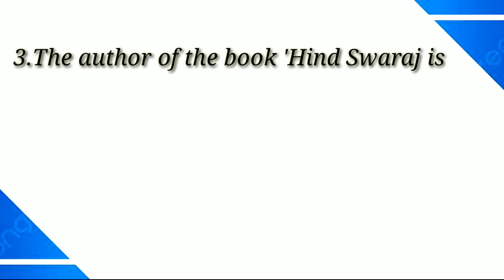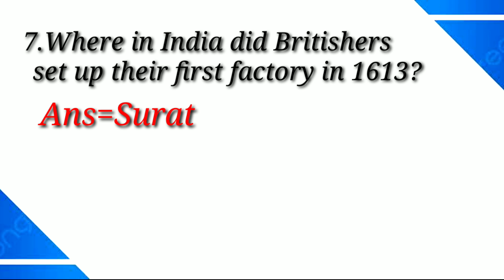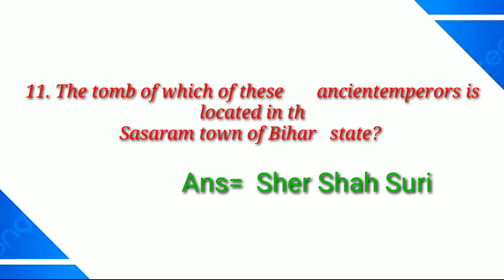Indian history gk// history gk questions //Gk for competitive exam..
Assam India first king dam Raja Award India dam India history polity Gk
Indian Gk
Assam corrent aafiar
game and award
Indian polity
Indian geography
modren India
modren history
ancien name
war date
head quarters name
ADRe